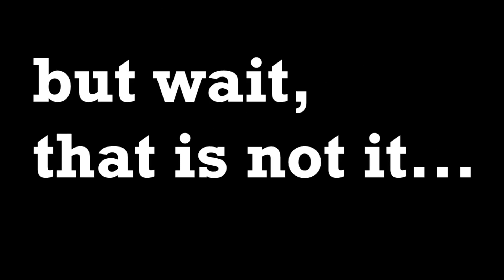Father Brushes His Cute Baby Daughter Then She Told Him...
👇HEY GO BUY THE BEST MERCH ON YouTube

YouTube Stopped Paying US so please support us! 😢

 👉ACTIVATE NOTIFICATIONS
 BY Clicking That Bell 🔔

- i will reply & Sub to all of you guys 😊

Police Officer Brushes His Cute Baby Daughter Hair While She Told Him She Deleted FACEBOOK

ponytail dad vaccuum vacuum cleaner perfect ponytail hair4myprincess doing hair with vacuum 5 second ponytail viral video Police Officer police brushing hair cute cute baby baby cute baby daughter father father and daughter daughter hair tutorial Dad Uses Vacuum to Give Daughter Perfect Ponytail Dads Style Their Daughters' Hair For The First Time Hairstyles for Kids Dads Do Their Daughters Hair Compilation police officer daughter police officer kids JAYDE KAMILLE I Hated My Daughter Until I Found Out The Truth
Alleged Intruder’s Dad Visits California Home to Apologize for His Daughter
Cop Fired After Pulling Over Daughter’s Boyfriend’s Car
Officers escort fallen colleague's daughter to prom
Mom Calls Cops On Her 3-Year-Old Daughter After Discovering What She Did In Backseat Of Car
VIDEO: BTPD officer fired after pulling over Sen. Jon Lundberg's daughter
Fallen Cop's 8-Year-Old Daughter Escorted To School By Police Officers
To Our Daughter
Adorable daddy/daughter standoff
Marry Your Daughter - Brian McKnight (animation)
MOMMY AND DAUGHTER SURPRISE DADDY WITH PREGNANCY ANNOUNCEMENT!!! (SPEECHLESS)
Baby argues with Daddy so angry OVER nothing | Funny Father and Baby Compilation
Descendants 3: Mal and Ben have a daughter! And she has magic too! 💜❤️ Edit!
English Bulldog Father meets daughter first time
Taylor Swift LOOK WHAT YOU MADE ME DO PARODY - Dad & Daughter Music Video
Jimmy Kimmel Tells His Daughter He Ate All Her Halloween Candy
Daughter's reaction to Dad's clean shaved face
Steph Curry's Daughter Riley Steals the Show
Cute Baby Daughter Cry in School Tells Her dad ... Just shut up and hug me dad!
Baby Shark Dance | Sing and Dance! | Animal Songs | PINKFONG Songs for Children

⚠️ For any inquires, feel free to message the channel.

►We do not take any ownership of the content featured on FunnyDank, Ownership belongs to the respected owner(s).

👉we ask that you DO NOT strike or claim our content.
Thanks.